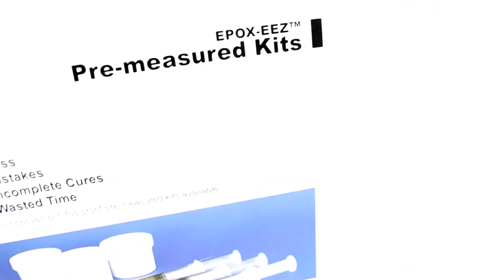New York Video Productions - Superior Resource Printing & Graphics.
We're a boutique video production company based in New York city.